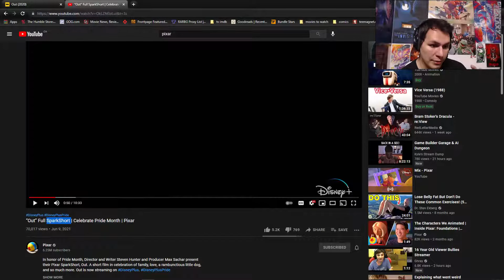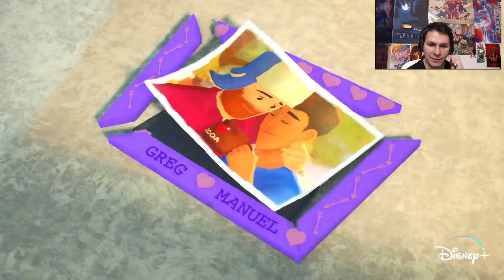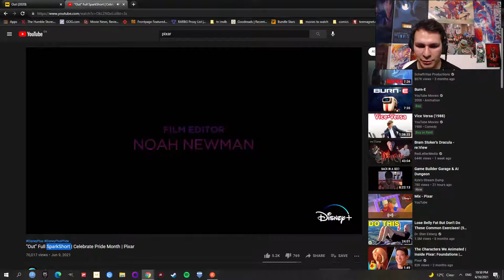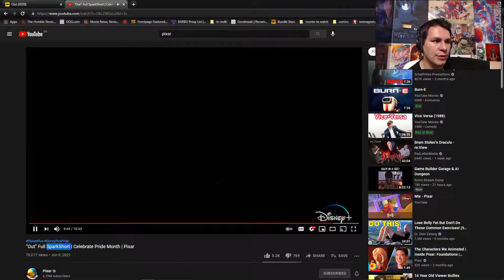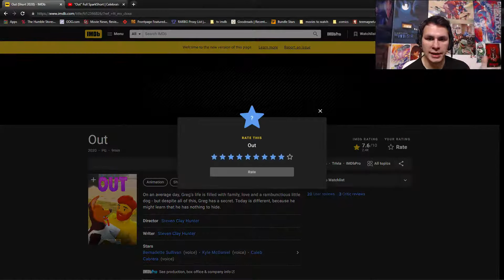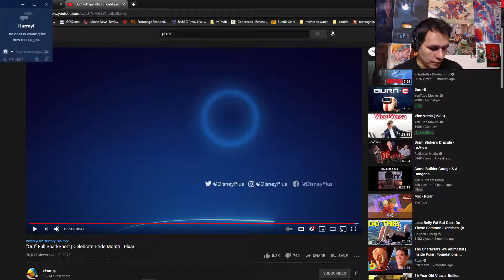Pixar's Out reaction